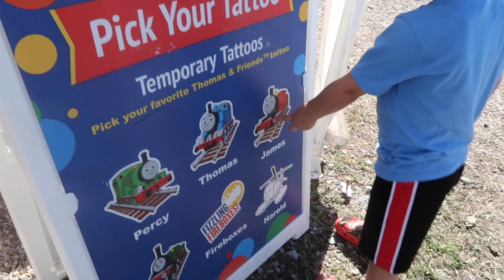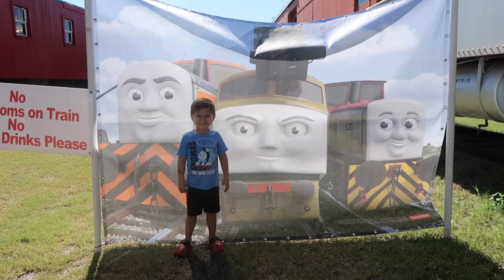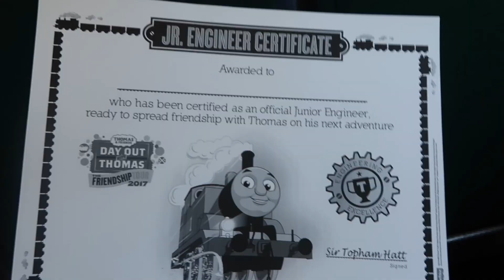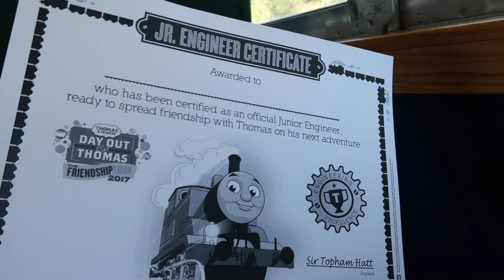A DAY OUT WITH THOMAS THE TRAIN!!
A day out with Thomas the Train!! In this video Mama takes Kaiden to a surprise destination! He has no idea where we are headed! He gets to take a train ride on Thomas the Train and we end the day with a birthday party! We also go shopping at target and Walmart!